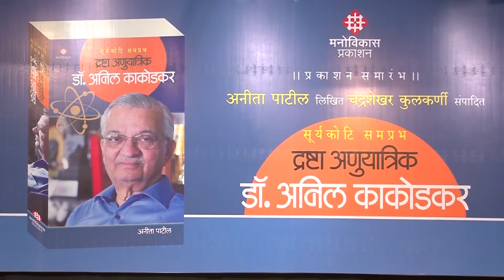Suryakoti Samprabh Drashta Anuyatrik Dr. Anil kakodkar Book Publishing डॉ. काकोडकर पुस्तक प्रकाशन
डॉ. काकोडकर जीवनकहाणी पुस्तक प्रकाशन सोहळा
Manovikas Prakashan

Shakti Towers, Narayan Peth, Pune, Maharashtra 411030